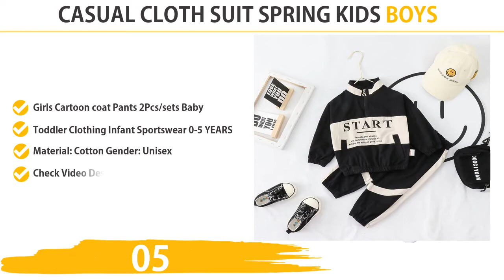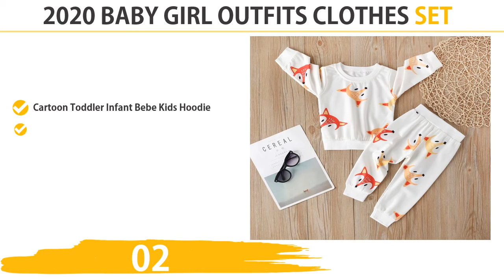Infant And Toddler Clothing New Summer Fashion Newborn Set.